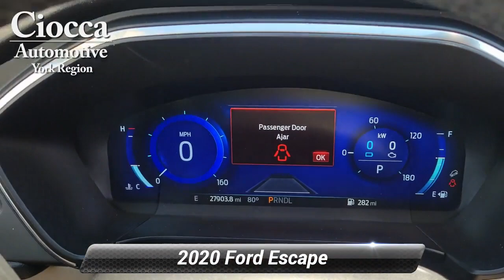Used 2020 Ford Escape Titanium Hybrid, Red Lion, PA F13257P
Ciocca Ford of Red Lion